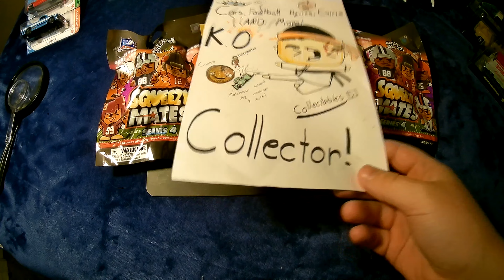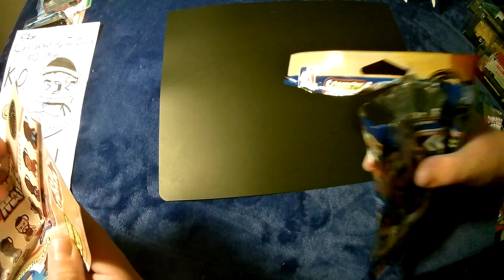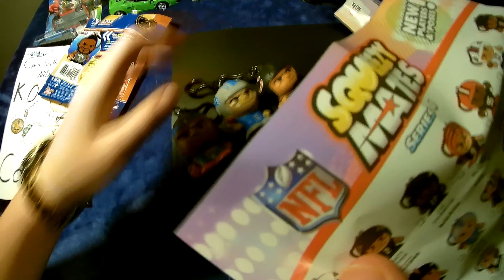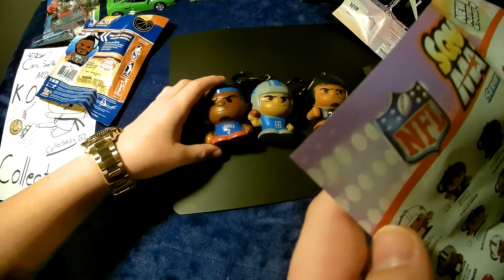squeezymates nfl,baskettball figures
just like teenymates these are bigger and not hard you can squish them